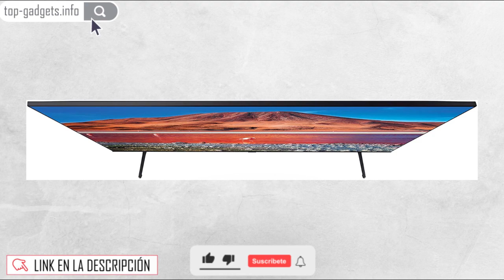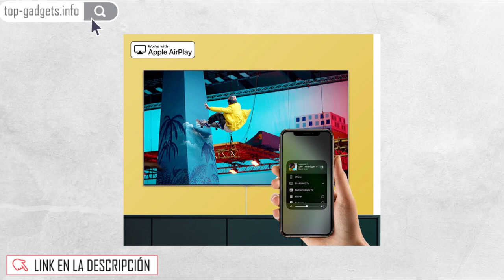🚀 Tv Samsung Crystal 4K UHD 55 pulgadas Smart Tv Pantalla Inteligente UN55TU7000FXZX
🚀 VER AL MEJOR PRECIO
10 Excelentes opciones de Smart TV que no puedes perderte:

TV Samsung BE32T-B 32" HD Smart TV
Samsung Pantalla 49" Full HD
TV Hyundai 43" FHD Smart TV HYLED4318
SANSUI Smart TV 32 LED HD Netflix Dolby Audio
Sony Pantalla 55¨ LED 4K Ultra HD
Tv Samsung Crystal 4K Uhd 43"
TV JVC 55" 4K UHD Smart TV SI55FS
Pantalla Makena Modelo 32S2, 32 pulgadas
TCL Pantalla 40¨ FHD Smart Android TV
V LG 43" Smart TV FHD

Tv Samsung Crystal 4K UHD 55" Smart Tv UN55TU7000FXZX (2020)

Expresión de colores vivos y nítidos

Pantalla Crystal Display

Sumérgete en las imágenes con una gama de colores más amplia. La pantalla Crystal Display garantiza una expresión de colores optimizada para que puedas ver cada detalle.

Potente calidad de imagen
Procesador Crystal 4K
Esta calidad de imagen increíble es posible gracias a un solo chip que prepara el color, optimiza una alta relación de contraste y domina el contenido HDR.

Concéntrate en la imagen, no en el televisor
Diseño ilimitado de 3 lados
Un diseño totalmente elegante para que veas las imágenes más puras. Fabricado con un estilo minimalista impecable desde cada uno de los ángulos y un diseño ilimitado que establece estándares nuevos. Simplemente verás nuestra experiencia cinematográfica más inmersiva de todos los tiempos.

Siente la realidad de la resolución 4K UHD
Resolución 4K
El televisor 4K UHD va más allá del FHD, ya que tiene 4 veces más pixeles para que puedas ver las imágenes nítidas y claras que mereces. Ahora puedes verlas como si realmente estuvieras en la escena.

Disfruta de los impresionantes detalles
HDR
La característica de alto rango dinámico (HDR) aumenta la expresión brillante del televisor para que puedas disfrutar de un inmenso espectro de colores y detalles visuales, incluso en las escenas más oscuras.

Juega más rápido
Optimizador de juego
Accede más rápido a los juegos con el optimizador de juego, que mejora la pantalla para que tengas más control con una demora de entrada casi imperceptible. Experimenta un juego fluido en su forma más impresionante, sin que se vea borroso o tembloroso.

Olvídate del desorden
Solución para ocultar los cables
Samsung UHD ofrece una solución impecable para que mantengas todos los cables del televisor ordenados y escondidos en el soporte. Así, podrás reducir el desorden y disfrutar plenamente del hermoso diseño del televisor.

Encuentra gran cantidad de contenido con un control remoto
Funciones Smart Hub y One Remote
Todo lo que necesitas es un control remoto para descubrir una gran cantidad variada contenido. Ahora puedes controlar tu decodificador, la consola de juegos, aplicaciones e incluso la televisión en vivo.

Dedica el tiempo a disfrutar, no a buscar contenido
Guía universal
Una lista de contenido de los canales de difusión y transmisión personalizada para ti. Ahora es más fácil buscar tu contenido favorito sin tener que abrir una aplicación.